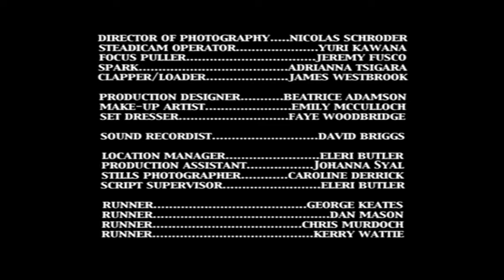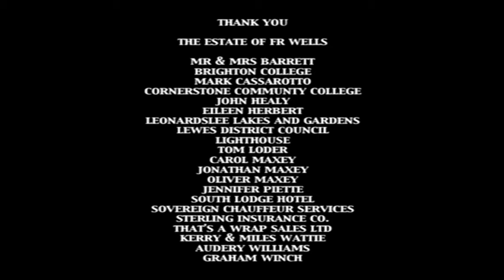The Door In The Wall by H G Wells - Corrected 16:9 Wide-Screen Version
This short film, based on a story by HG Wells, has already been available online for some time now. However, in the versions I've so far seen, the intended widescreen image has horizontally 'squeezed' into a square (1:1 ratio) area. This, of course, makes all the actors appear too tall and in need of a good feed.
I have therefore taken the liberty of purloining one of these uploads and 'unsqueezing' (horizontally stretching) it back to its proper 16:9 widescreen ratio.
Incidentally, there is an alternative version of this tale, originally intended for cinema audiences that demonstrated a variable aspect ratio system called 'Dynamic Frame'. Audiences of the day were apparently unimpressed and the system was not heard of again. The original film print was shot wit a wide double-sized negative 'VistaVision' camera, yielding higher definition than with normal 35mm film. Unfortunately, this has been well and truly lost in this presently available 'sample' copy.
Hopefully, the current owners of the original version (British Pathe) will one day released it on Blu-Ray or equivalent.
Meanwhile, if you are interested in watching it in rather low definition, click the following link. (I cannot however claim credit for this upload):